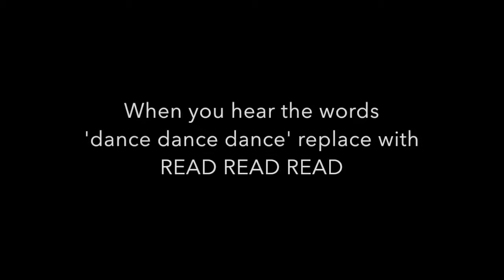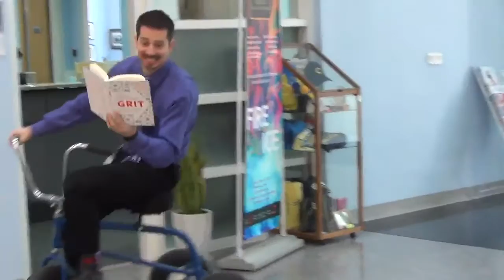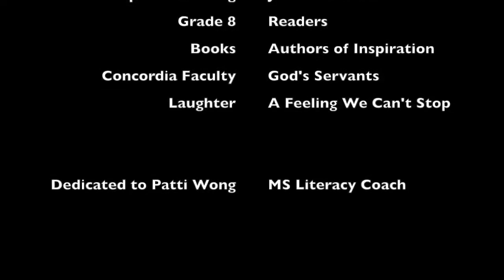Concordia’s Grade 8 Students Promotes Love for Reading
Concordia students reword the lyrics to Justin Timberlake’s “Can’t Stop That Feeling”, promoting love for reading